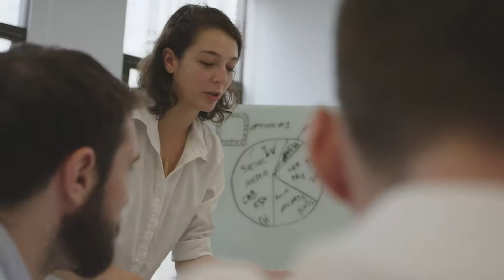Rev-Trac - A new era in SAP transport management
We live in an interconnected world. A world where one hour could cost you millions. Where complex problems require a simple solution. In this world, automation, simplicity, and visibility can give your business the edge, shifting how you see change management to transform SAP application delivery.